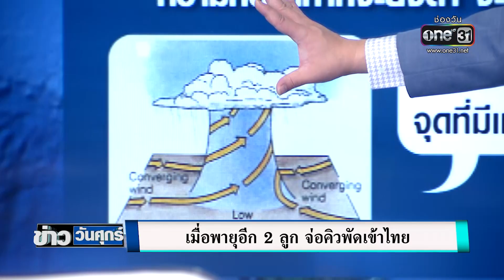เมื่อพายุอีก 2 ลูก จ่อคิวพัดเข้าไทย ! | ข่าววันศุกร์ | ข่าวช่องวัน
ทีมข่าววันศุกร์ พาไปรู้จักกับพายุอีก 2 ลูกที่อาจส่งผลกระทบกับประเทศไทย และพื้นที่ไหน จังหวัดไหนต้องเตรียมรับมือบ้าง